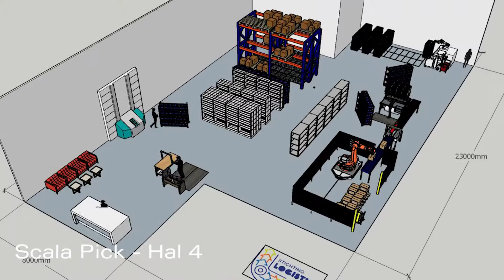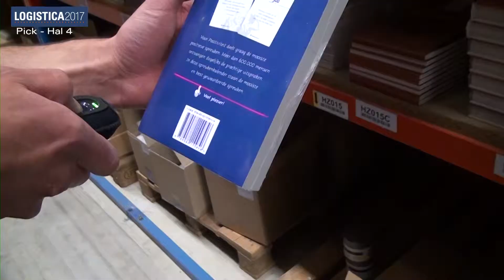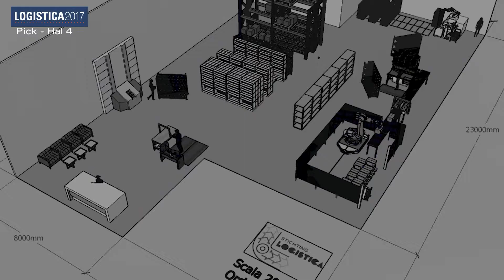Preview Scala Pick Logistica 2017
Snel en foutloos orderverzamelen is essentieel voor een succesvolle logistiek. Op het Scala Pick worden tijdens Logistica 2017 slimme en betaalbare oplossingen getoond, waarmee dat succes binnen handbereik komt. In deze video licht Logistics Inside alvast een tipje van de sluier op.